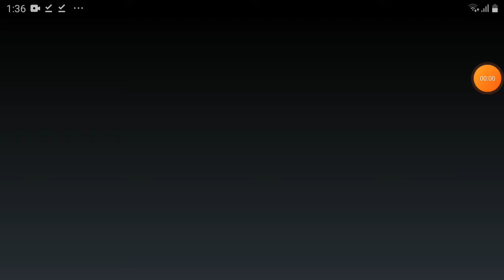Disney's darkwing duck nes para Android